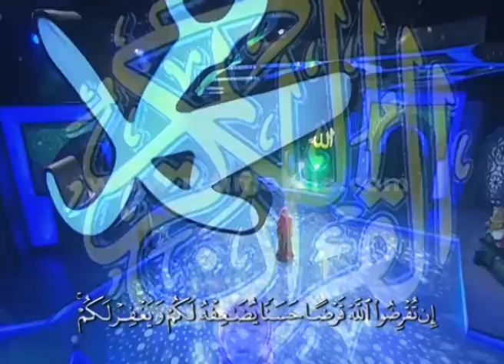Sambung Ayat Desofwa Lewat Video [Hafiz] [14 Jun 2016]